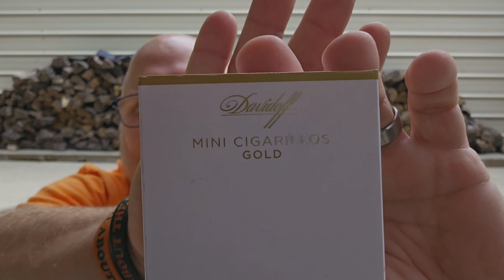🦌"A Stag and a Stogie"🚬w/HT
Today's Stag Knife 🔪 is a Viper/Collector Knives collaboration Sowbelly. This knife has stag covers and an integral titanium frame (bolsters and liners). The backspring is crowned 👑 stainless and has screwed construction/hardware. The blade steel used is M390 stainless steel. And the stogie shownbtoday is a Davidoff Mini Cigarillos Gold (10pk). I appreciate ya watching 👀! 👍🤘🫡

God bless and see 👀 yall on the next one, HT 🙏👍💯🔪🔥